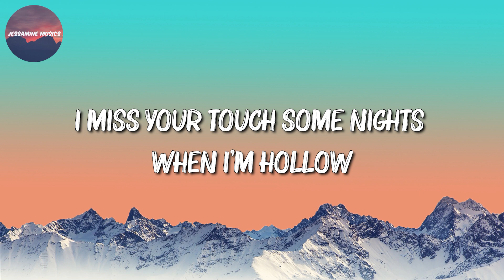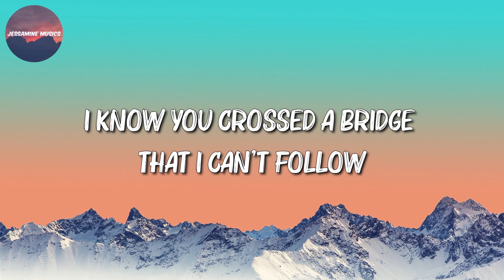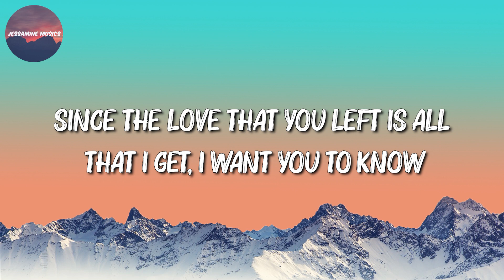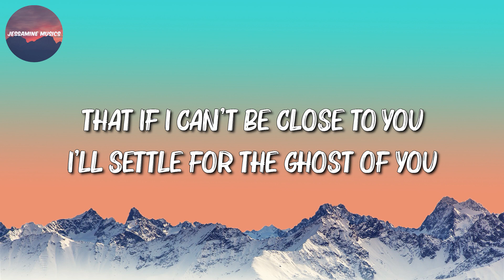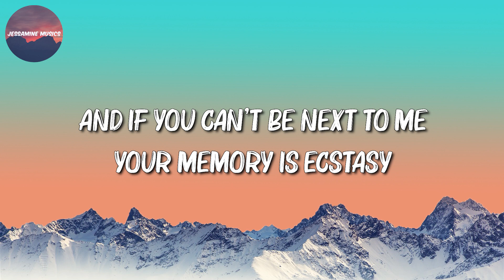Justin Bieber - Ghost (Lyrics)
[Bridge]
Woah-oh-oh-oh
Na-na-na